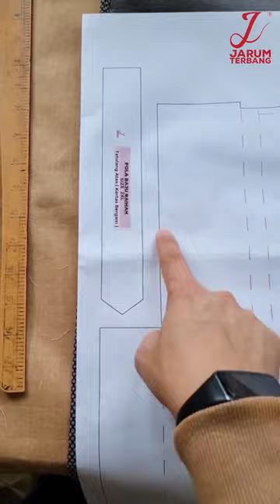Rahsia Jahit Tetulang Raihan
[Jalan Singkat hasilkan Tetulang Kemas] 😱!! Serius lah ada jalan singkat untuk menjahit ni 🤔 Macam tak percaya je Tekap2 sampai siap 1 baju 🤗

Lebih dasyat dapat jimat masa tukang jahit untuk buat baju 😍
Nak tak cikgu sharekan cara mudah tu 😁